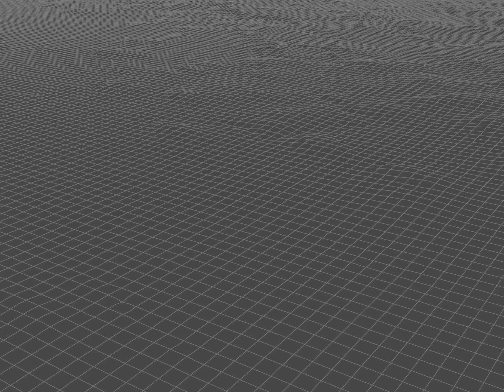Apple Maps 3D Flyover - Glasgow, Scotland